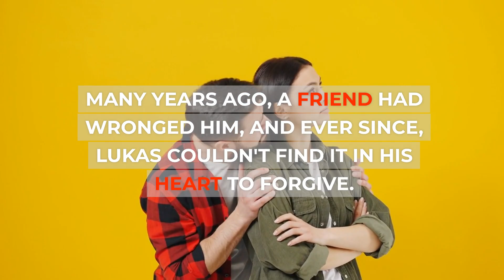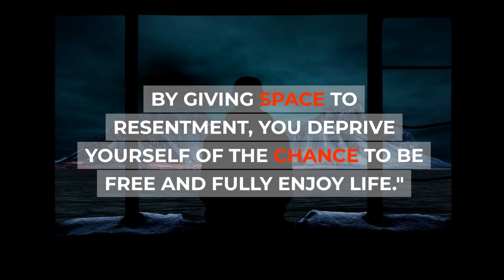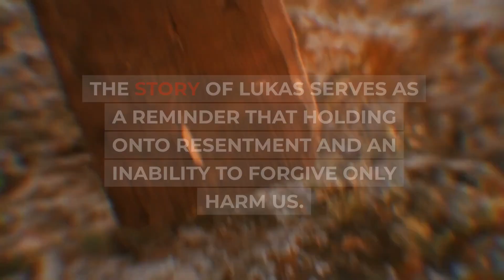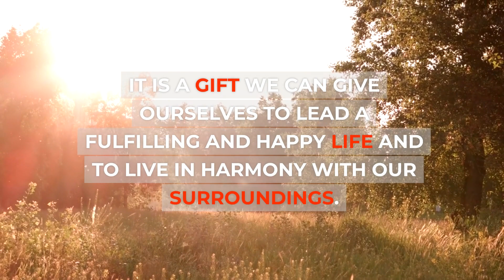The Burden of Resentment - short story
There are many important ethical issues to think about from time to time. This channel explores some of these themes in the form of fictional, creative short stories. They may not be real, but they still relate to reality. They're meant to be thought-provoking, but please don't take them too seriously.

This video deals with the theme of being resentful.
I want to show that being resentful is disadvantageous, but please don't take this story too seriously, it's for entertainment, even if it explains a serious future state.

Every Tuesday, Friday and Sunday at 5 p.m. a new video goes online!

This video was made with the support of Open AI's ChatGPT.